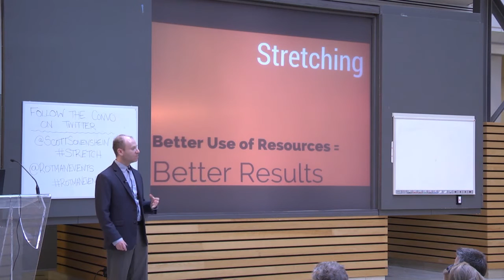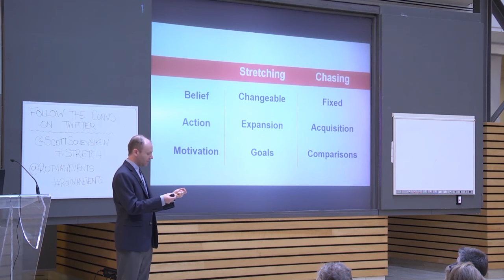Stretch--Unlock the Power of Less: Scott Sonenshein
Speaker: Scott Sonenshein, Henry Gardiner Symonds Professor of Management, Jones Graduate School of Business, Rice University; Author
Topic: "Stretch: Unlock the Power of Less - and Achieve More Than You Ever Imagined" (HarperBusiness, 2017)
Big Ideas Speaker Series @ Rotman